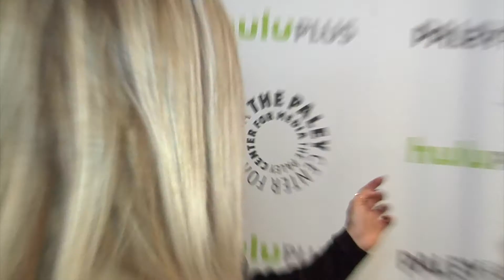Clare Bowen Nashville Interview!